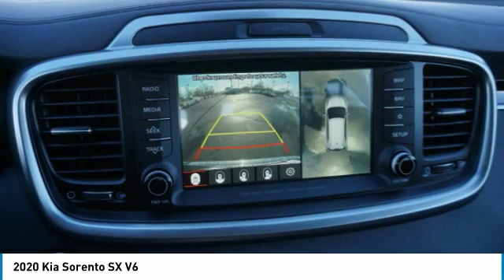2020 Kia Sorento Salem VA KDA2395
2020 Kia Sorento SX V6

Hart Motors
1341 East Main Street

Don't miss this 2020 Kia Sorento. It's equipped with great features. You'll want to take this Vehicle home. Make a great choice today.